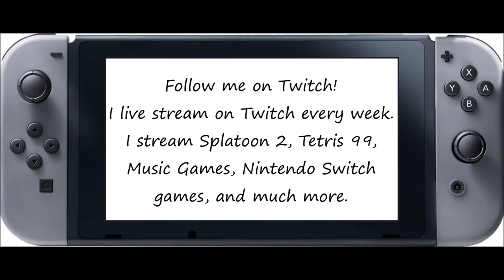Just Dance [Series] - New World (Song Swap) - 5 Stars (Megastar)